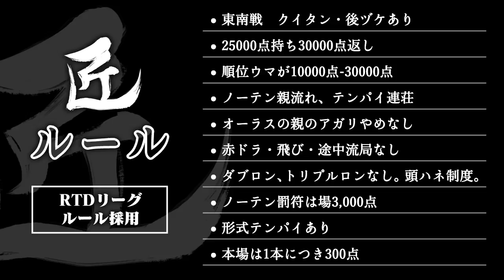【麻雀の匠 松本吉弘】トッププレイヤーの思考に迫る【#3】